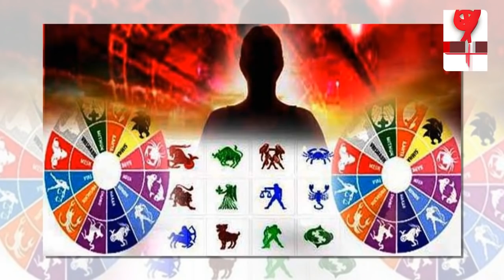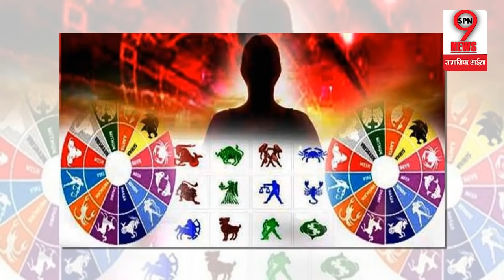सिंह राशि वालों के लिए ऐसा रहेगा दिन, ध्यान से सुने ये खबर… | Horoscope 31 Dec, 2018 | SPN9News